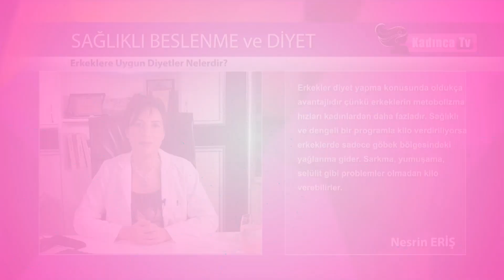Erkeklere Uygun Diyetler Nelerdir?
Erkekler diyet yapma konusunda oldukça avantajlıdır çünkü erkeklerin metobolizma hızları kadınlardan daha fazladır. Sağlıklı  ve dengeli bir programla kilo verdiriliyorsa erkeklerde sadece göbek bölgesindeki yağlanma gider. Sarkma, yumuşama, selülit gibi problemler olmadan kilo verebilirler.

Uzman Diyetisyen Nesrin Eriş
Adres: Yücetarla Cad. Zuhuratbaba Mah. 63/4 Bakırköy İstanbul